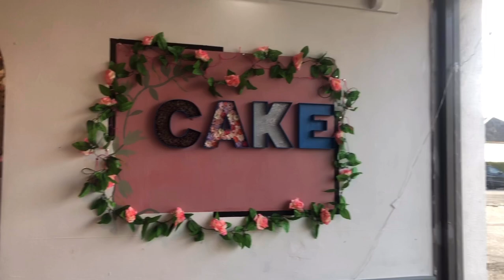Taking Leigh to Katie's Hometown - Prestwick Vlog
So despite being friends for a year and a half now, Leigh has never properly visited Katie's hometown of Prestwick! So we spent a wee weekend down there with friends and family and vlogged it all for the channel!

Featuring Katie's favourite places to eat in South Ayrshire - Cake. Ayr & Buckleys Café/Bistro in Prestwick!

And a special shoutout to the Retrogrades, who we went to see on Saturday night! They were unreal and we can't wait to see them again soon!